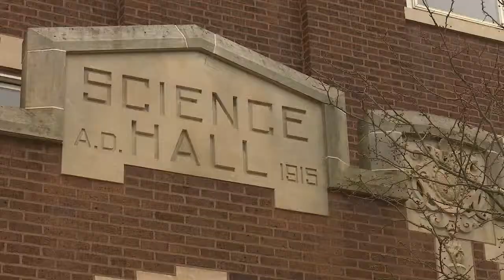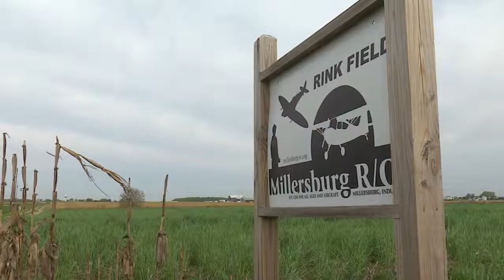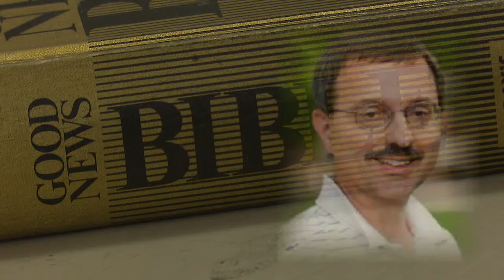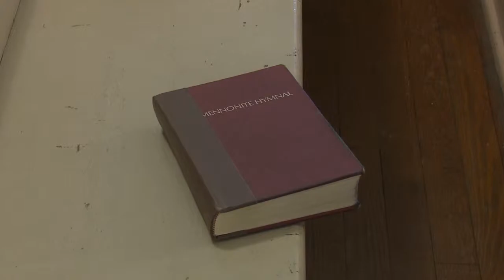Who Killed James Miller: The challenges (Part 3)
In order to understand why the murder of James Miller was so shocking, we're exploring who exactly he was. James Miller was a dedicated professor at Goshen College, a devout Mennonite and a model airplane enthusiast. Miller was not a man who anyone imagined would die in a senseless murder.